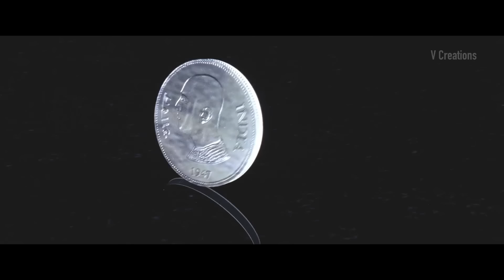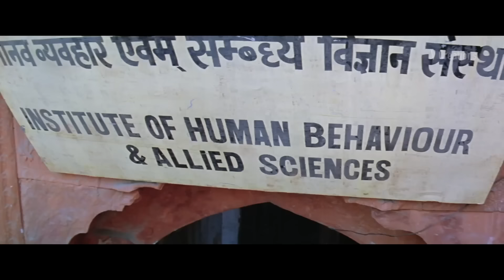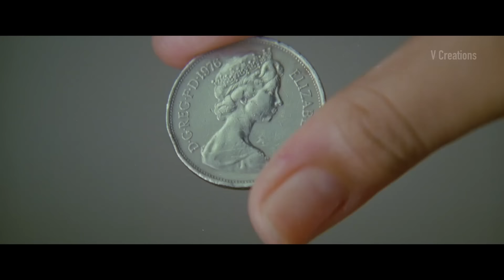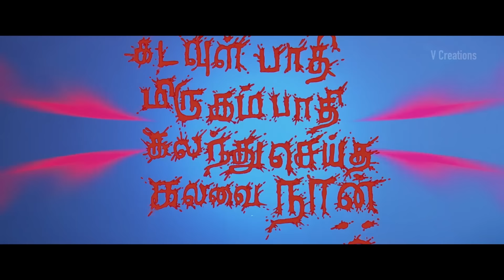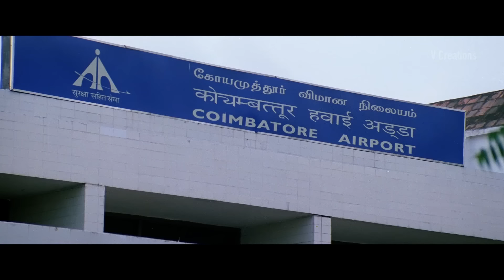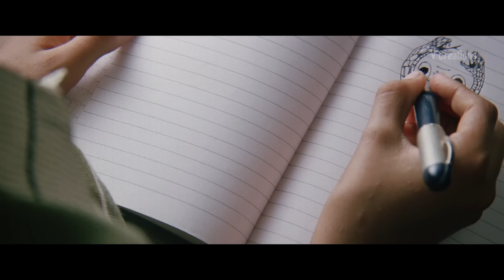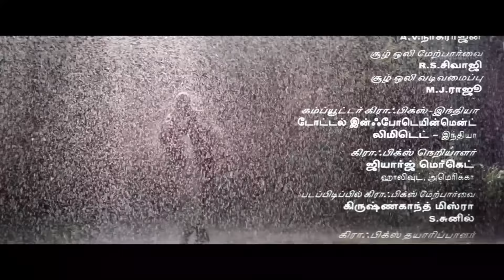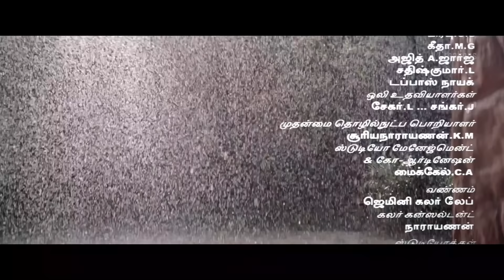Aalavandhan Full Movie HD(Remastered) | Kamal Haasan | Suresh Krissna | Raveena | Shankar–Ehsaan–Loy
Aalavandhan is a cinematic masterpiece that blends high-octane action with deep emotional drama. Watch as 'Ulaga Nayagan' Kamal Haasan delivers a breathtaking dual performance, portraying two brothers caught in a web of action and psychological challenges. Every scene mixes thrilling action and intense drama, making 'Aalavandhan' a must-see for cinema lovers.

🌟 Starring: Kamal Haasan, Manisha Koirala, Raveena Tandon
🎥 Directed by: Suresh Krissna
🎼 Composed by: Shankar–Ehsaan–Loy
✍️ Lyrics by: Vairamuthu
🎥  Cinematography by: S Tirru
🖥️  Editing by: Mu Kasi Vishwanathan